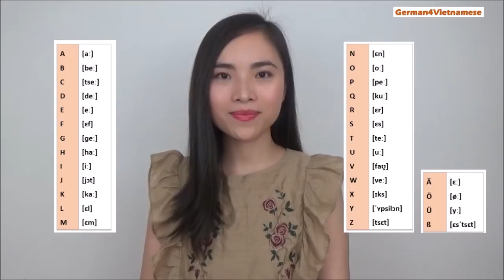Lektion 54 💎 Das deutsche Alphabet / Phát âm chữ cái Tiếng Đức (A1)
Über mich:
⭐ Ich bin in Hanoi, Vietnam geboren und aufgewachsen.
Seit ca. 9 Jahren wohne ich in Deutschland.